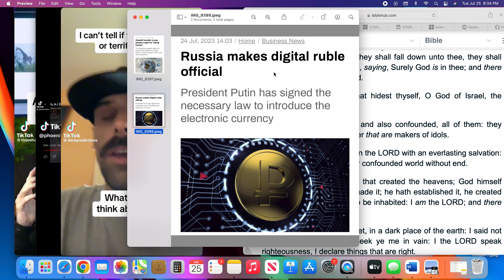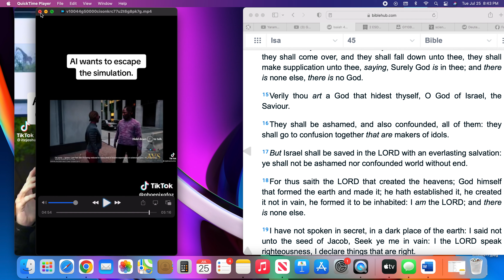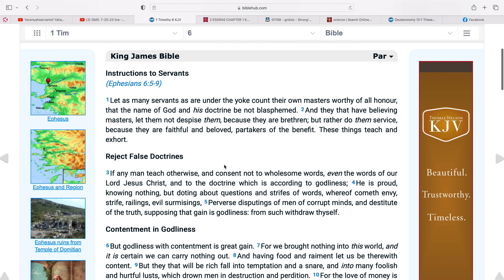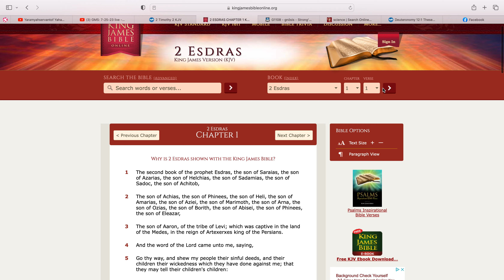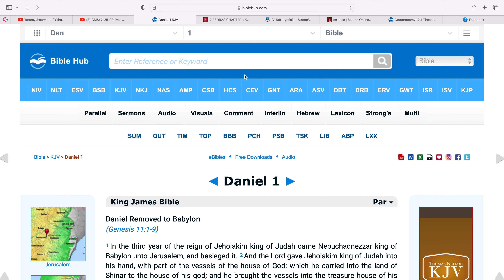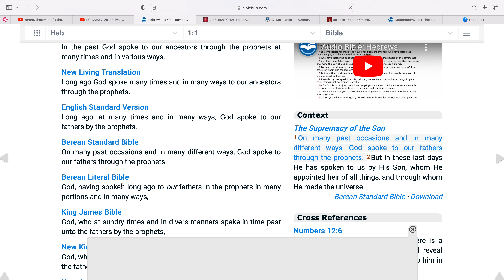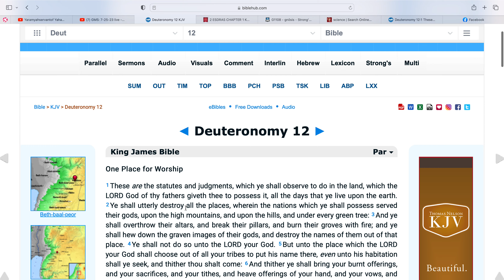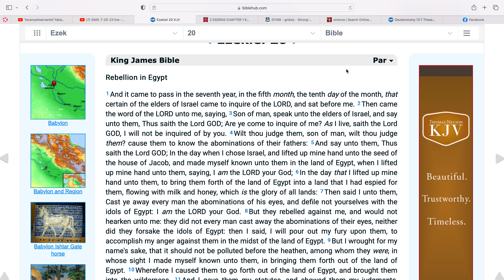The God of the Edomites is "AI"